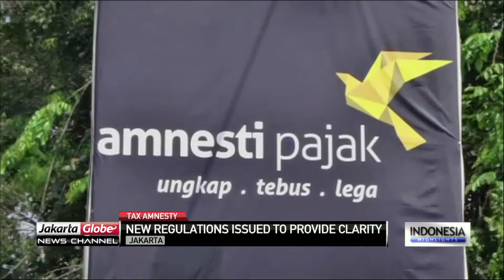Govt Issues 2 New Regulations On Tax Amnesty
Finance Ministry issues the 2 new regulations on tax amnesty program in a bid to provide clarity on the issue.